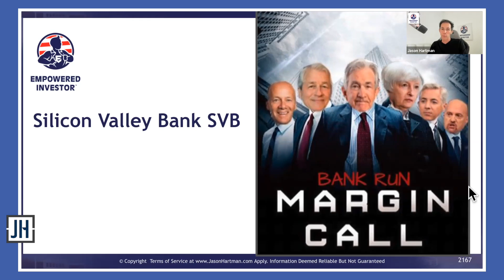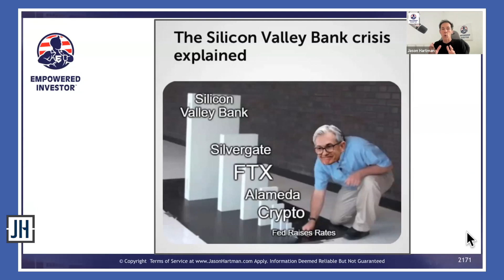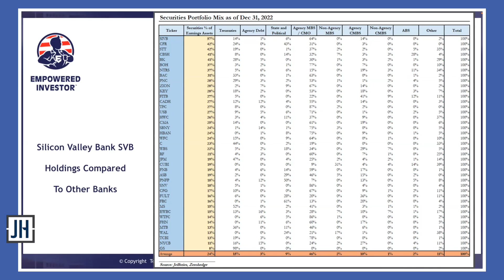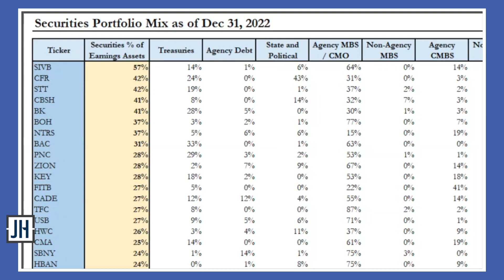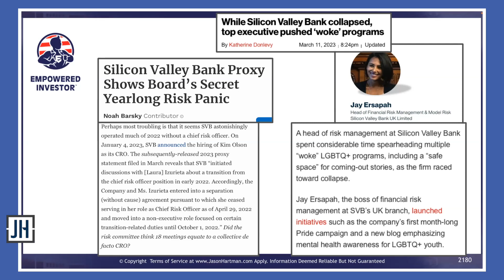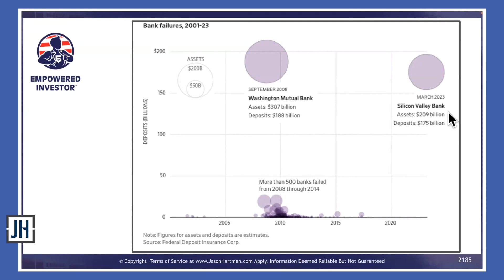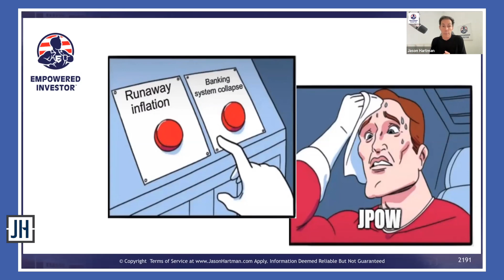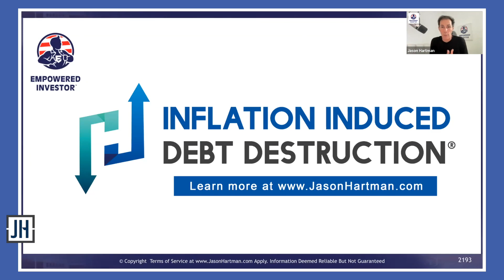Silicon Valley Bank Run, Runaway Inflation, Banking System Collapse, Protect Your Assets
Listen in as Jason explains the debacle that is the Silicon Valley Bank collapse, the ripple effects it’s having in the banking community, the poison pill the FED has placed in the housing market and how it has painted itself in a corner. He also talks about what the government can do, how you can use his patented Inflation Induced Debt Destruction strategy to come out on top in these uncertain times and how you can protect your assets. for more details.

0:00 Silicon Valley Bank and Bank Run: Margin Call
1:28 Fear of Contagion and a taxpayer funded bailout; the tech dot com bubble
5:26 Children in adult bodies and a history of manias
6:43 The SVB crisis explained
8:53 Runaway inflation or banking system collapse, memes
11:00 Signature bank and Silvergate; SVB holdings compared to other banks
18:47 Alf from Twitter
19:41 US bank loan-to-deposit ratios
21:10 While SVB collapsed, top executive pushed “woke” programs
25:21 Memes and more memes; CNBC’s Jim Cramer urged viewers to buy shares of SVB last month
28:57 Bank failures 2001 to 2023
30:33 SVB financial deposits, quarterly net change
31:50 SVB’s insured versus uninsured deposits
32:23 Biggest bank failures and the FDIC
33:17 FREE class: CYA protect your assets, save taxes and estate planning
34:54 The decision to bail out SVB
36:29 What can we do; the 2 year treasury yield and Inflation Induced Debt Destruction
Follow Jason on TWITTER, INSTAGRAM & LINKEDIN
Twitter.com/JasonHartmanROI
Instagram.com/jasonhartman1/
Linkedin.com/in/jasonhartmaninvestor/